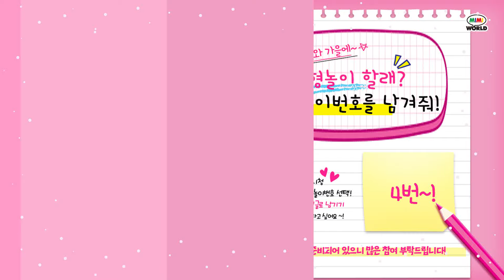💖열일곱미미 광고영상모음💖 열일곱미미와 인형놀이할래? l Good toys, happy kids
🎉🎉이벤트 공지🎉🎉 (종료된 이벤트)
유드브 영상을 보고 인스타그램에 놀이번호를 남겨주세요💖

✔️응모방법
1) 열일곱미미 유튜브 광고 시청
2) 미미와 함께 놀고싶은 놀이번호 선택 !
3) 미미월드 인스타그램에 댓글 남기기
ex) 3번!! 저는 장마가 끝나면 미미와 한강에서 자전거를 타고싶어요 !

✔️ 이벤트기간
응모기간 2020년 9월 14일 ~ 9월 25일
당첨자 발표 2020년 9월 28일
*인스타그램에 당첨자 명단 업로드

✔️증정품
댓글을 남기신 분들 중 추첨을 통해
당첨자 7분에게 응모 번호에 해당하는 상품 1개씩 선물로 보내드립니다~!

*총 7개의 상품이 준비 되어 있으니 많은 참여 부탁드립니다!